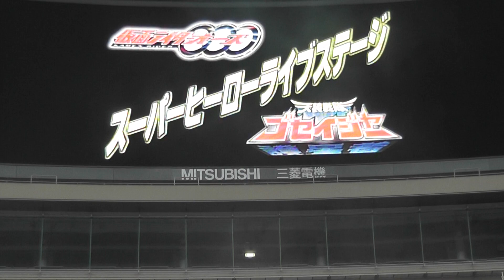夢ドーム2011 スーパーヒーローライブステージ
正月にナゴヤドームの特設ステージで行われた迫力満点のショーです。いろんなライダー、レンジャーが登場して最後にはあの懐かしのヒーローも出ますよ。